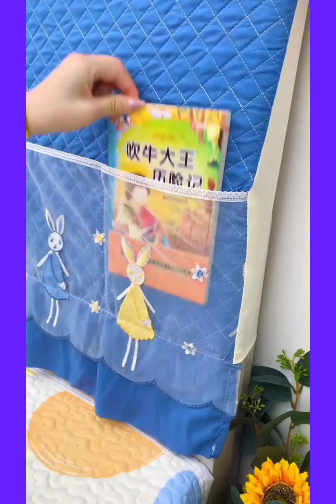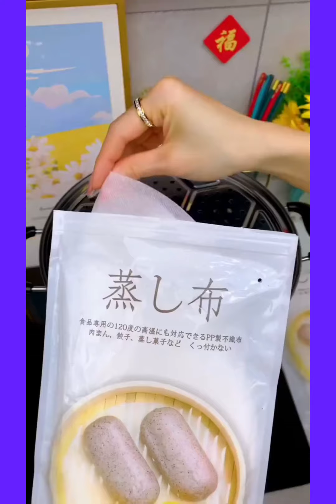Amazon Home Useful Items 2023/Kitchen Useful Products/ Online Available Cleaning Tools Home Utility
Amazon unique kitchen products
Amazon accessories
Amazon today offers
Amazon offers
Amazon kitchen organiser
Amazon kitchen container
Amazon kitchen gadgets
vlog_with_me

Products link here 👇

1. makeup organiser

2. headboard bed cover

3. 6 pcs food storage cover

4. double layer shelf

5. mesh net cover

6. food stainer spoon

7. saucepan

8. snacks plate set

9. anti fog protector

10. drain basket

11. dumplings maker paper

12. 4 compartment storage box

13. hot resistant pads

14. deep fryer pot

15. cereal dispenser

16. garlice peeler

17. sauce squeezer

18. butter knife

19. ice ball maker tray

20. trash can

21. scallion cutter

22. smokeless cigrette mug

23. eggshell cutter

24.  hanging drying net

25. sink stainer

26. disposable hands gloves

27. cleaning brush

28. chopper knife

29. hair brush

30. waterproof paper

31. sink stainer stopper

32. toothbrush holder

33. heavy hooks

kitchen gadgets
smart appliances
gadgets
latest n
new kitchen gadgets
kitchen utensils
kitchen appliances
kitchenware households
kitchenware households products
Amazon offer's
today's amazing product
today's Amazon offer's
latest Amazon video
video haul
Amazon video haul
Amazon kitchen store items
store items
Amazon kitchen gadgets
smart gadgets
home appliances
dmartkitchen products
best kitchen products
best kitchen gadgets 2023
new kitchen collection 2023
tools items
smart Tools Home Utility

vlog_with_me